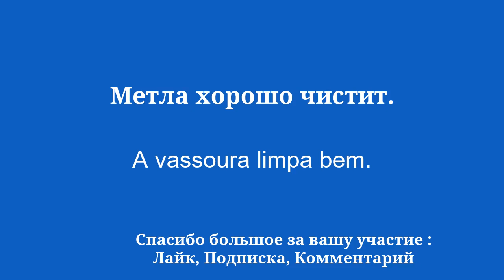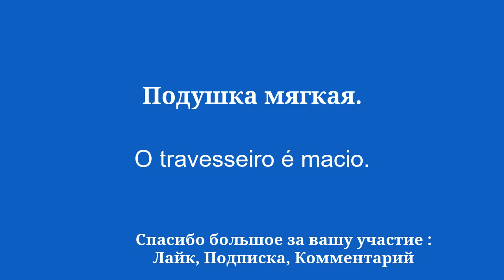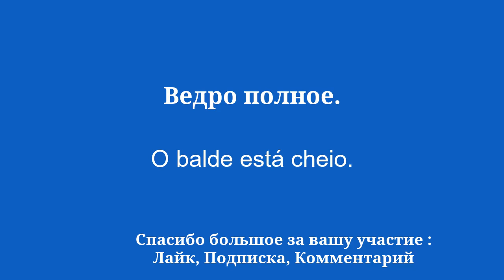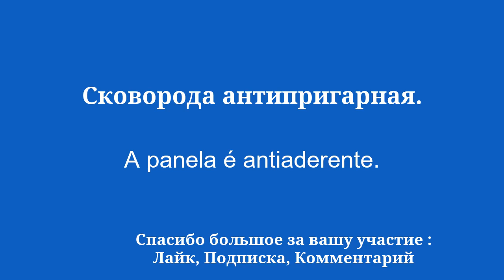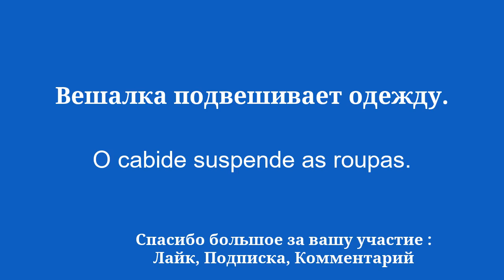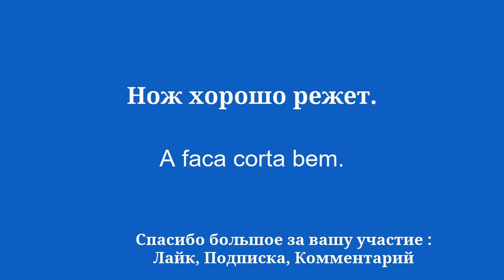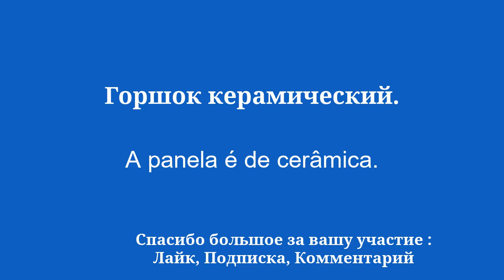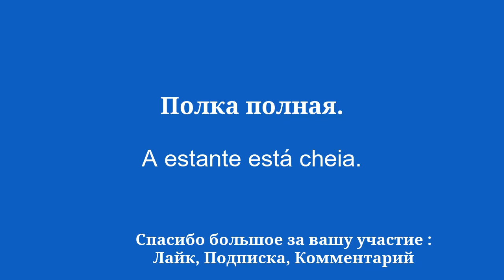Изучайте португальский язык с предметами повседневного обихода: цветком, метлой, губкой и другими